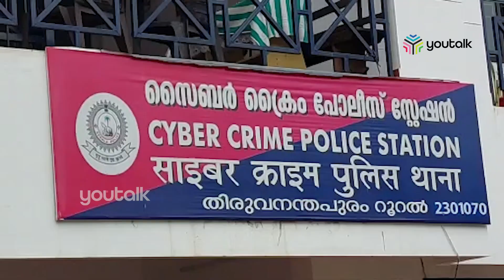ഷാരോണ്‍ വധക്കേസില്‍ ഗ്രീഷ്മയുടെ മൊഴിമാറ്റം|youtalk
ഷാരോണ്‍  വധക്കേസില്‍ ഗ്രീഷ്മയുടെ മൊഴിമാറ്റം
കുറ്റസമ്മതം  ക്രൈം ബ്രാഞ്ചിന്റെ സമ്മര്‍ദ്ദം മൂലമെന്ന് ഗ്രീഷ്മ  കോടതിയിൽ രഹസ്യ മൊഴി നൽകി. ജുഡീഷ്യല്‍ കസ്റ്റഡിയില്‍ വിചാരണ നടത്താന്‍ ക്രൈം ബ്രാഞ്ച് അപേക്ഷ സമര്‍പ്പിക്കും